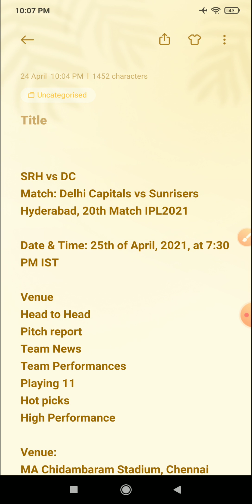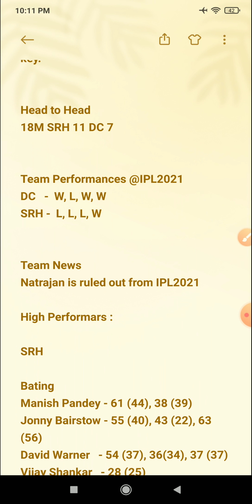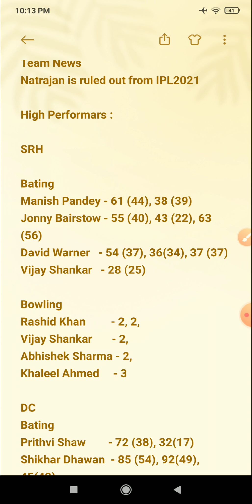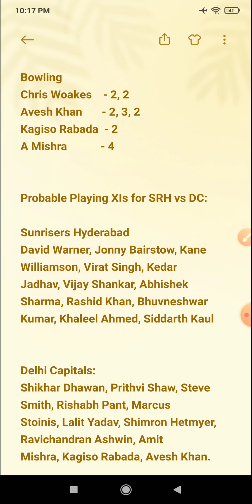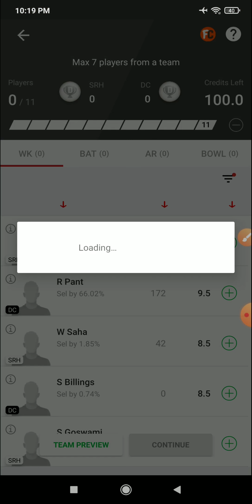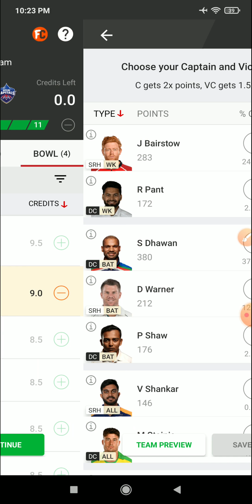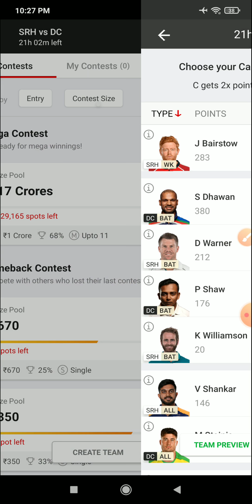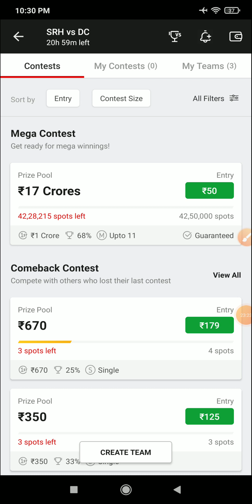SRH VS DC PREVIEW IPL2021 20th Match,DC VS SRH Dream11,SRH vs DC,SRH vs DC Dream11 Prediction